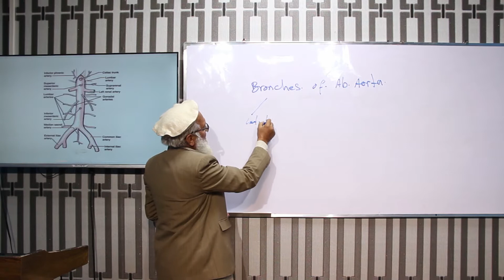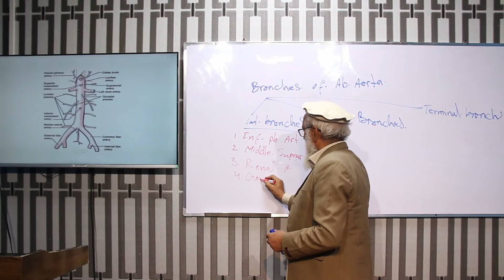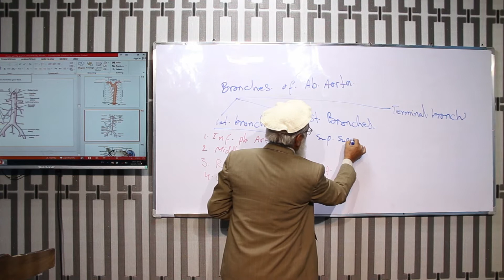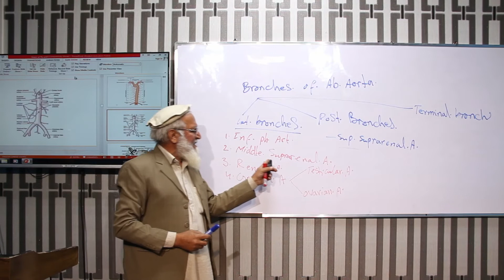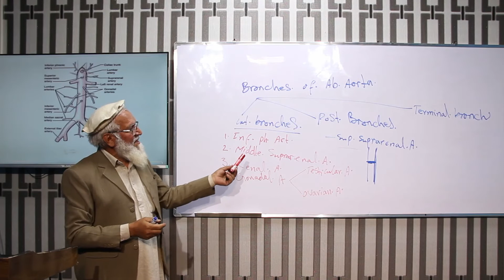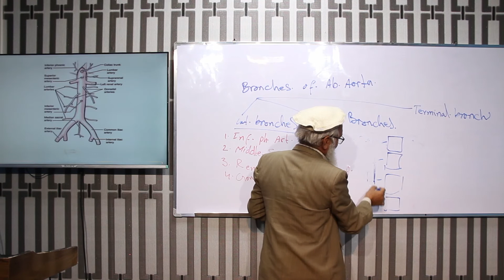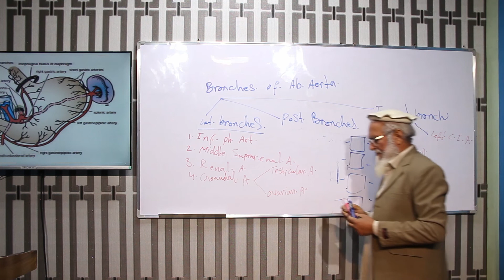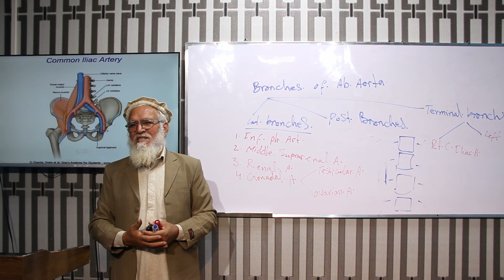Brunches of Abdominal Aorta - دویم سمستر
پوهنځی: معالجوي طب
مضمون: اناټومي
سمستر: اول صنف – دویم سمستر
وړاندې کوونکی: پوهنوال دوکتور محمد ناصر نصرتي